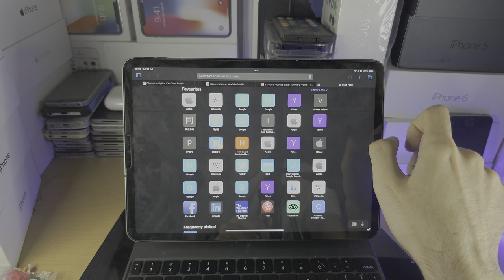How To Turn Off Private Browsing on iPad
Learn how to turn off private browsing on iPad